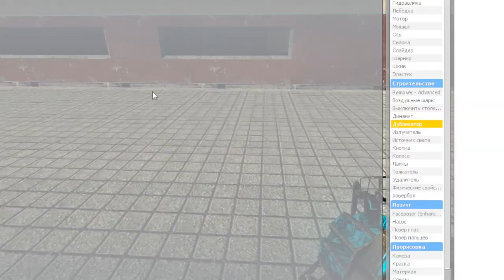Zeta Players & Media Player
обрезано потому что я забыл настроить OBS